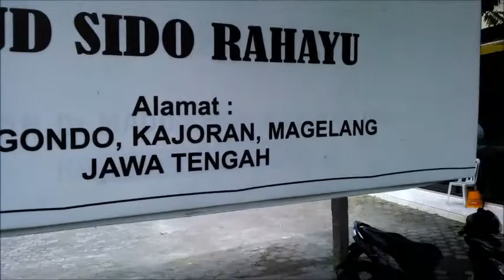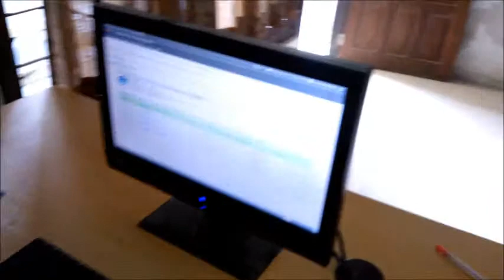PLIK KAJORAN MAGELANG